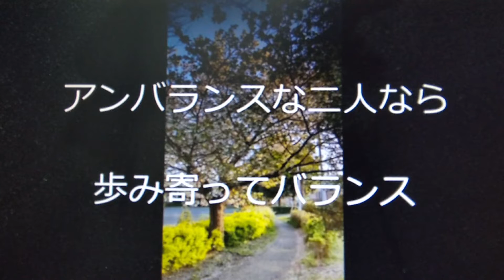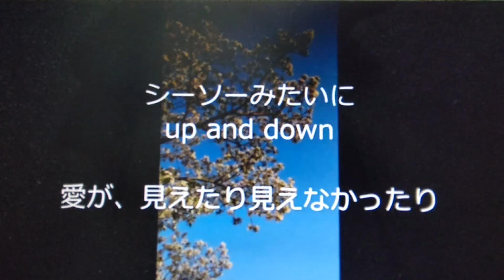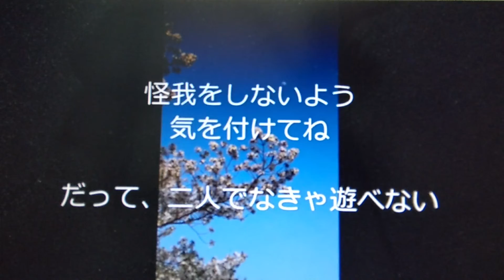歌ってみた／シーソー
今回も3種類の違った歌い方をしてみました🌸